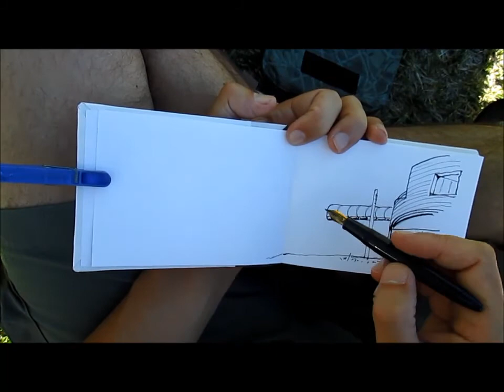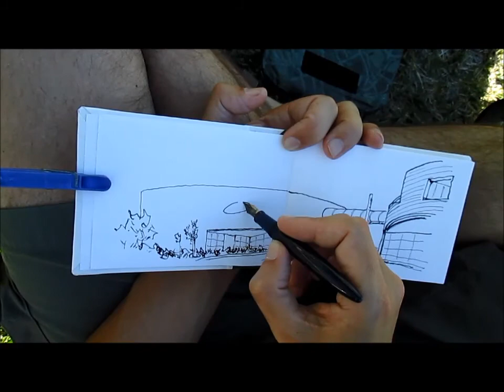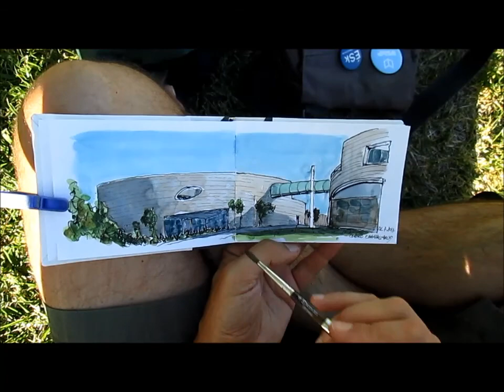Urban Sketching in Lisbon - Champalimaud Centre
Sketching in the afternoon of a very hot day with lots of wind.

Handmade Laloran sketchbook
Pilot Profit pen filled with Noodler's ink